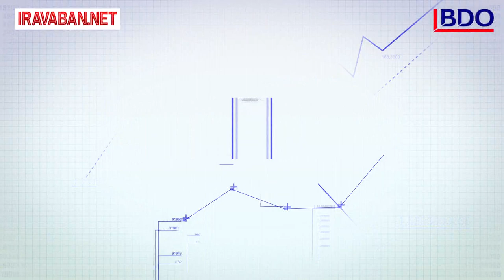Ի՞նչ փոխհատուցումներ են նախատեսված գործուղումների ժամանակ